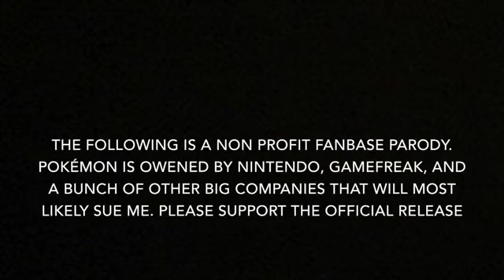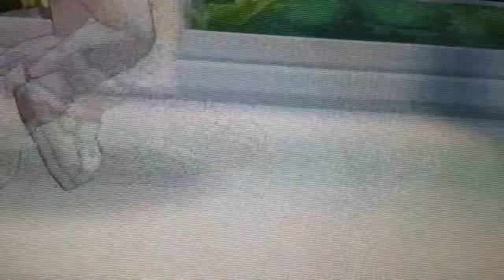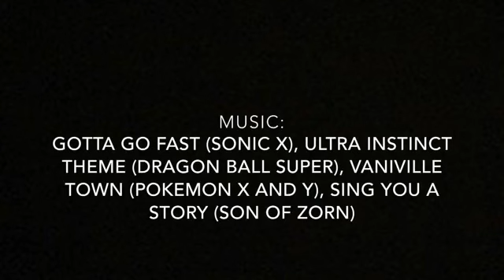Pokemon Sun abridged: episode 1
This is just a series I thought would be fun to do on the channel. I am still gonna be doing reviews and countdown list, but also this. Enjoy😄

Also, I will hopefully be getting a different person to voice Lillie and a bunch of other female characters so you won't have to put up with my incredibly annoying feminine accent.